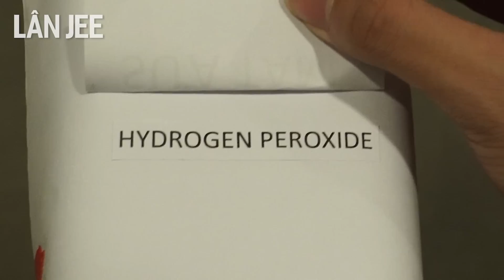GIA ĐÌNH DẢK || LÂN JEE OFFICIAL